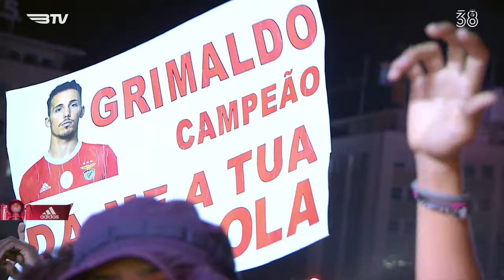🔴 CAMPEÕES NACIONAIS 2022/2023! ⚪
Acompanha em direto!